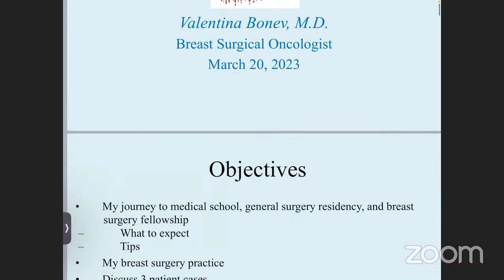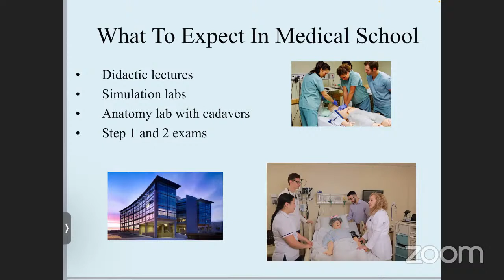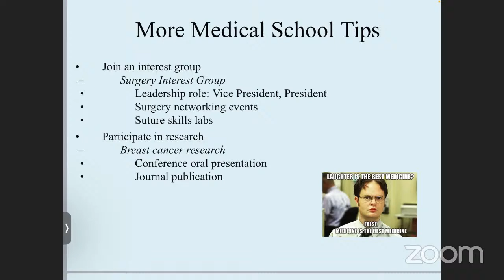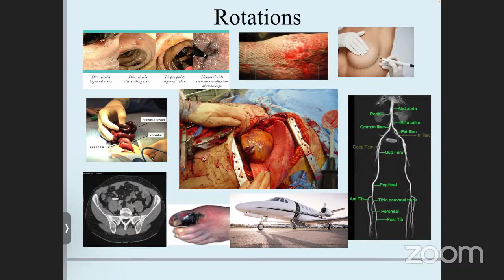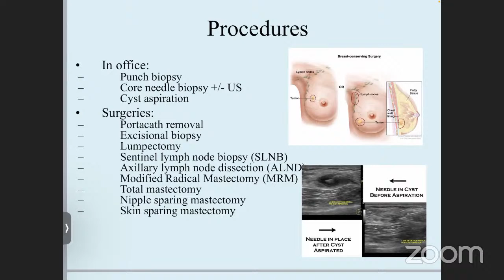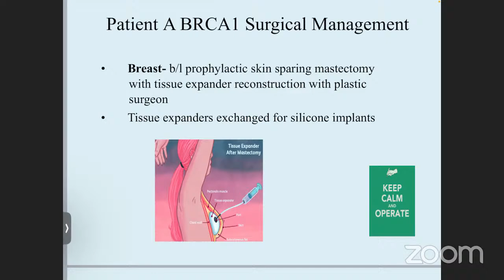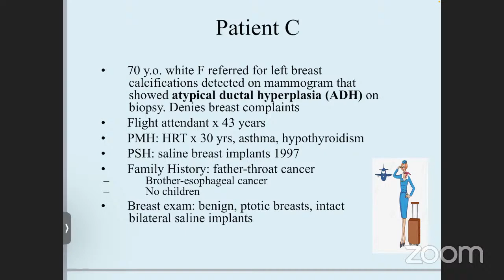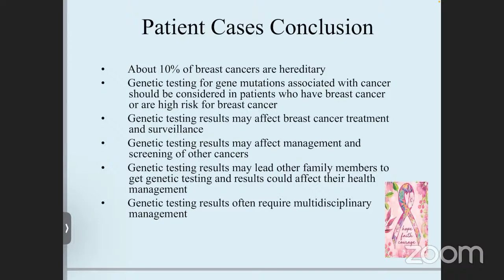Breast Surgical Oncology with Dr. Valentina Bonev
Welcome to Hearts for Health's shadowing session over breast surgical oncology! We had the pleasure of being joined by Dr. Bonev. For more from Dr. Bonev, check out her socials!

This session's quiz is due at 11:59pm CST on Sunday, March 26th.